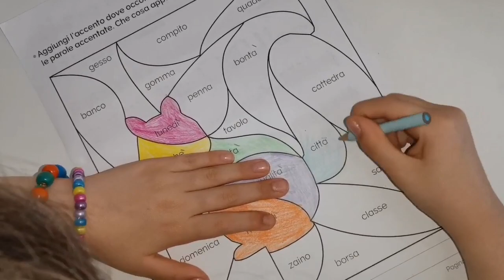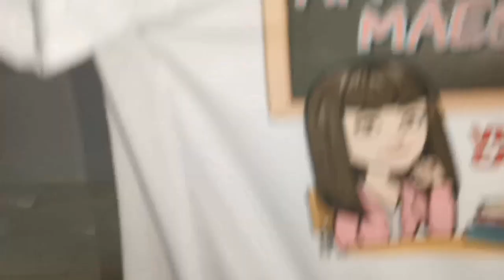Come riconoscere l'accento nelle parole.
Oggi una simpatica lezione su come riconoscere l'accento!
La maestra Madame Lavinia vi spiegherà come l'accento cambia il significato delle parole e come riconoscere l'accento sua utile per riconoscere le parole.
Spesso i bambini non sanno riconoscere l'accento: con questo video impareranno a riconoscere l'accento e a saperlo usare con le parole giuste.
All'interno del video, anche degli esercizi pratici che ci aiuteranno a riconoscere l'accento.
Esercitatevi con noi a riconoscere l'accento !!